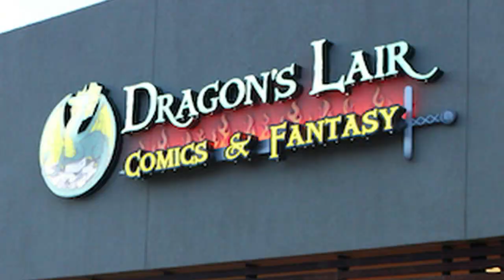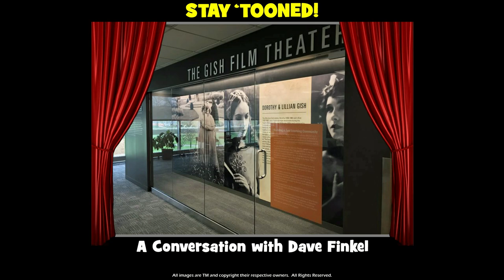Are You Pondering What Dave Finkel is Pondering? | Stay 'Tooned! with Phil Machi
In this second lostinterview Phil interviews writer Dave Finkel. Formerly a writer on Animaniacs and Pinky & The Brain, Dave went on to write for New Girl on Fox. In this episode, he talks with Phil about how he came to write for cartoons and what those experiences were like.

Thank you for all your support and please spread this video around!

Share on social media using